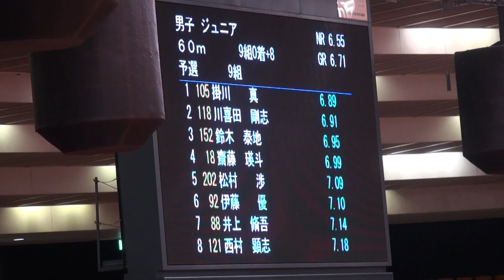2014日本ジュニア室内陸上 ジュニア男子60m 予選９組